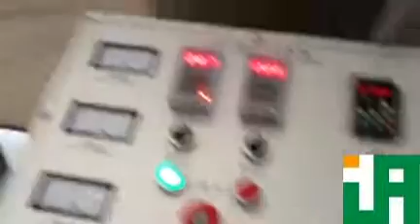core filling machine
Jinan Shengrun Machinery Co., Ltd. is a professional manufacturer of extrusion machinery.